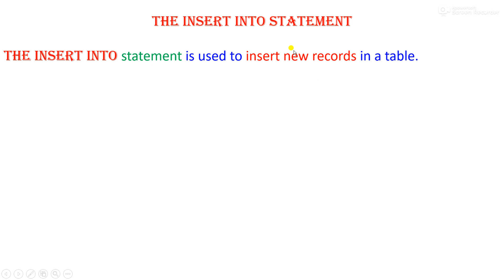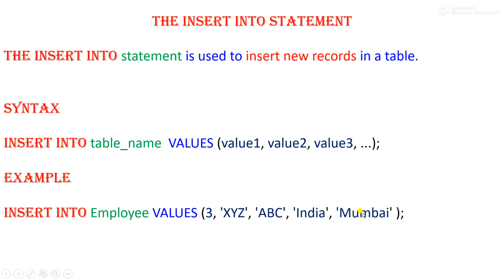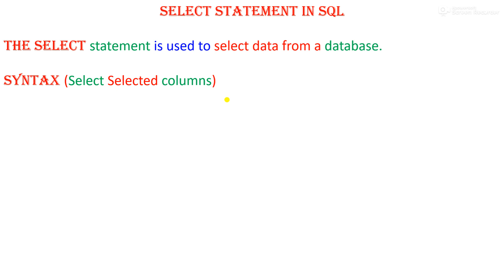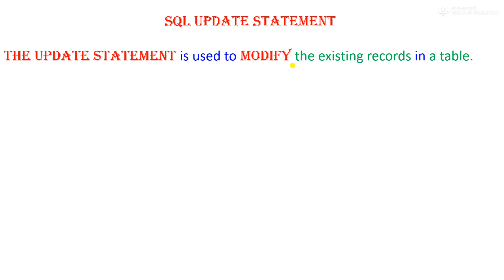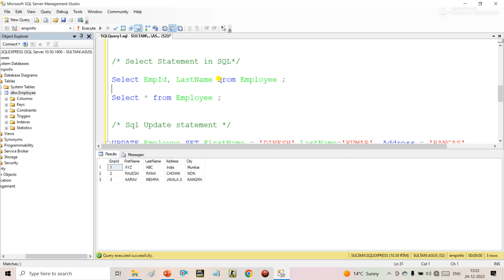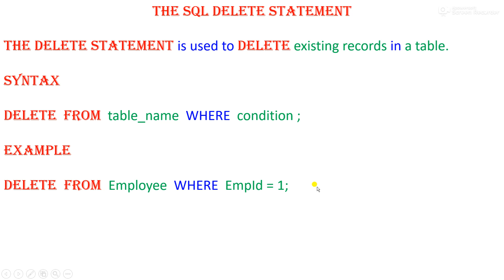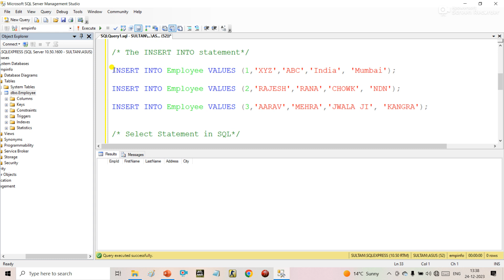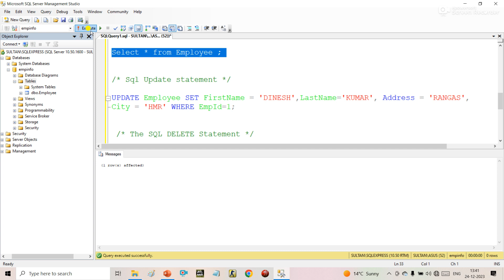How to INSERT, SELECT, UPDATE & DELETE the DATA in a TABLE in SQL SERVER 2008 & DELETE TABLE also.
How to create Table,Insert,Update,Delete in SQL Server very easy steps
How to INSERT, SELECT, UPDATE & DELETE the DATA in a TABLE in SQL SERVER 2008 R2 & even  DELETE the TABLE also.
INSERT UPDATE, DELETE & ALTER Table in SQL With Example | SQL Tutorial in Hindi 4
SQL : How to create table, insert into, select, update & delete data from table practically
create table in server 2008 also Select ,insert ,update and delete Record
How to create Database, Table and Insert, Select, update and delete in SQL server
SQL Query Basics: Insert, Select, Update, and Delete
SQL Tutorial 3 | Create Database, Table, Insert, Update and Delete in a simple way
MySQL Tutorial for Beginners - 1 - Creating a Database and Adding Tables to it
How To Create Database , Create Table , Insert Values in SQL Server Management Studio
One(insert,Update,Delete,Select) procedure at the same time
Basic SQL Table Operation Create Select Insert Update Delete in Oracle Hindi
SQL Commands SELECT INSERT UPDATE DELETE on SQL Server
table.
How to use CREATE SELECT INSERT DELETE and UPDATE in ms-access using sql
MS SQL Server Management Studio - Insert Update Delete Query Tutorial
Create Table in SQL - Insert data, Add/Delete column, Rename coulmn and table || Ms SQL
Make Procedure of Select , Insert , Update and Delete query by using Sql server | hindi